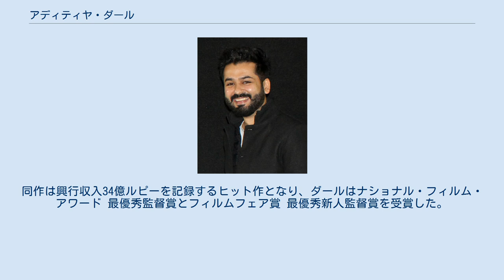アディティヤ・ダール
アディティヤ・ダール（Aditya Dhar、1983年3月12日 - ）は、インドの映画監督、脚本家。
 デリー大学芸術音楽部の学部長だった母の影響を受けて育ち、映画業界に興味を抱くようになった。
青年期に演劇活動に参加したダールは、そこで監督が作品の様々な部分に影響を持つ多面的な存在であることを学んだ。
彼はボリウッドで活動しており、これまでに『カブール・エクスプレス』『テーズ:スピード』『Aakrosh』『Haal-e-Dil』などで作詞家、脚本家として製作に参加していた。
 ダールはファワード・カーンとカトリーナ・カイフを主演に起用した監督デビュー作『Raat Baaki』の製作に取り掛かったが、製作中に発生した2016年ウリ襲撃事件を受けてインド映画製作者協会がパキスタン人俳優の起用を禁止したため、パキスタン人のファワード・カーンを起用した『Raat Baaki』の製作は白紙となった。
この直後にインド陸軍が報復として攻撃を実行したことを知り、一連の経緯を題材にした映画製作を企画する。
彼は友人のジャーナリストや陸軍退役将校への取材を通して資料を集め、2019年に『URI/サージカル・ストライク』で監督デビューした。
同作は興行収入34億ルピーを記録するヒット作となり、ダールはナショナル・フィルム・アワード 最優秀監督賞とフィルムフェア賞 最優秀新人監督賞を受賞した。
 ナショナル・フィルム・アワード最優秀監督賞を受賞するアディティヤ・ダール（右端）